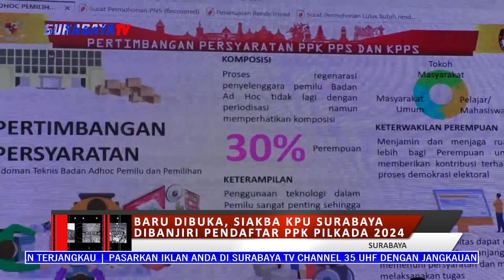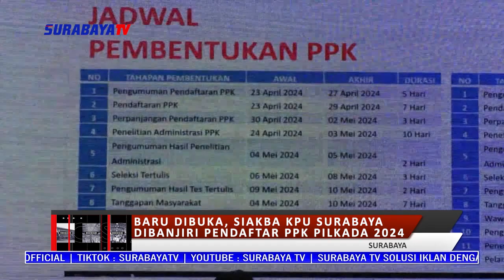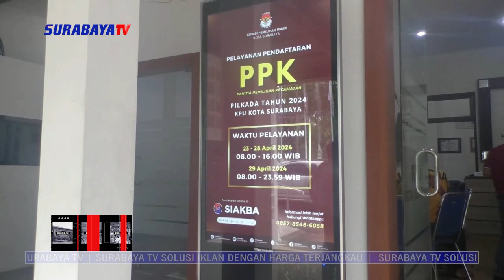BARU DIBUKA, SIAKBA KPU SURABAYA DIBANJIRI PENDAFTAR PPK PILKADA 2024